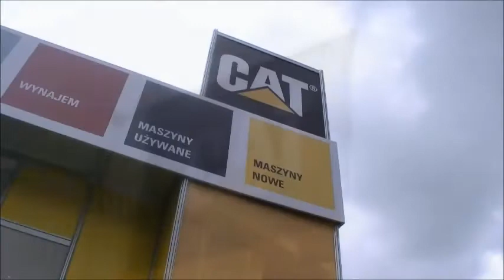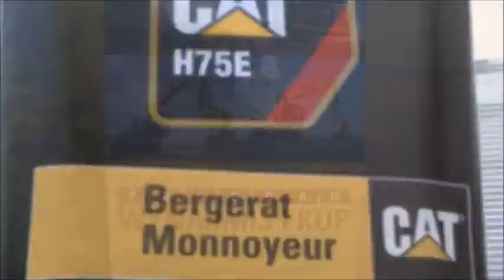Bergerat Monnoyeur na Targach Autostrada Maszbud 2014